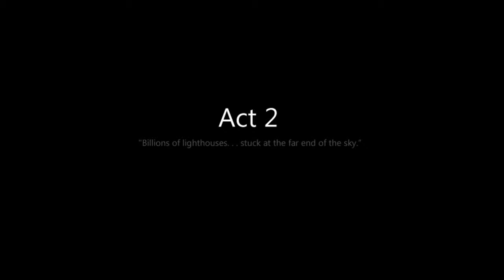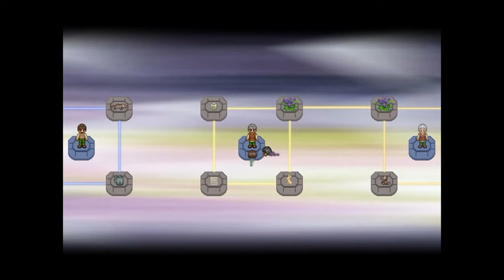To the Moon | Part 5 | PC Longplay [HD] 4K 60fps 2160p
Desktop Specs:
CPU: Intel(R) Core(TM) i7-8086K CPU @ 4.90GHz (12 CPUs)
GPU: ASUS Radeon RX Vega 64 8GB
RAM: G.SKILL TridentZ RGB 16GB 3600mhz